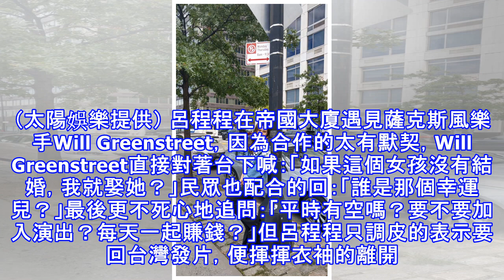女星飛紐約招豔遇 街頭藝人公開求婚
女星飛紐約招豔遇 街頭藝人公開求婚 〔記者王心妤／台北報導〕「SHINY」呂程程推出全新創作專輯《閃亮亮的旅程》，但發片之前，資深音樂人老公凃惠源帶著她先到紐約接受實地考驗。呂程程先是到了頗負盛名的Cleopatra`s Needle「踢館」Open Mic當地歌手，接著與帝國大廈街頭藝人即興合作，不只幫對方賺進大把打賞，甚至還惹來桃花運。呂程程發行新專輯《閃亮亮的旅程》，特別飛到紐約取經爵士樂。（太陽娛樂提供） 呂程程在帝國大廈遇見薩克斯風樂手Will Greenstreet，因為合作的太有默契，Will Greenstreet直接對著台下喊：「如果這個女孩沒有結婚，我就娶她？」民眾也配合的...